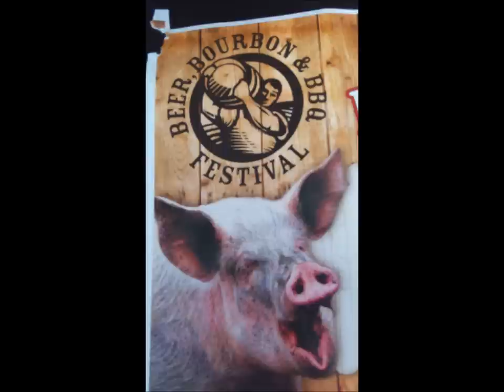Beer, Bourbon, and BBQ Festival 2012 - Atlanta, Georgia - USA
3/3/12- Beer, Bourbon, and BBQ - Atlanta, Georgia - Atlantic Station - "Brew it. Taste it. Sip it. Port it. 2012 Tour- Look at a peak of this Atlanta stop on the national tour on celebrating Beer, Bourbon, & BBQ - C. David Trivino, Esq.